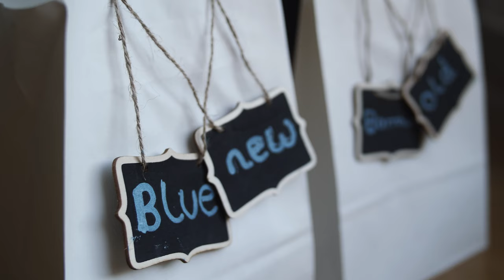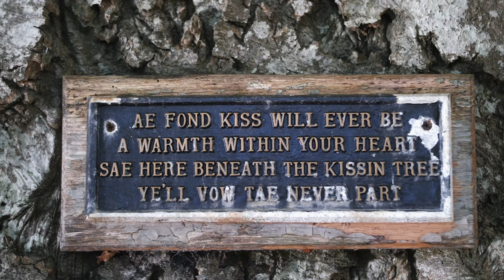Brig o'Doon House Hotel Wedding Video Emma & Steven 4k HL